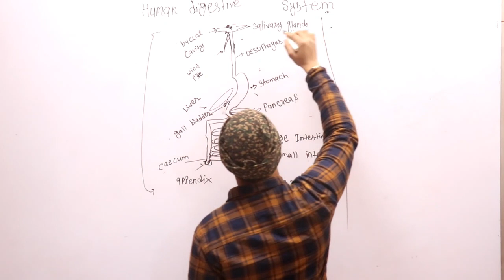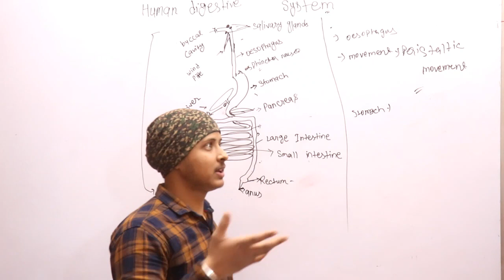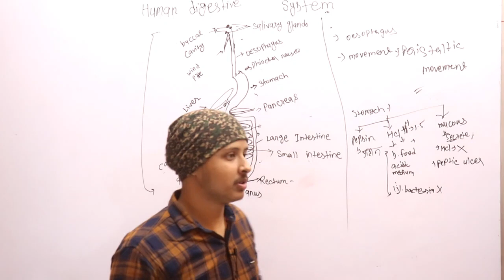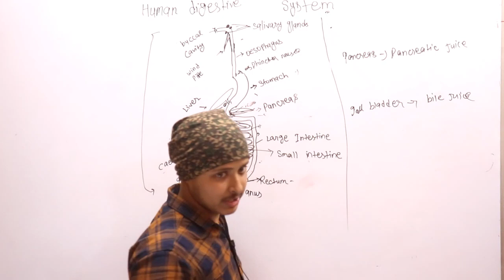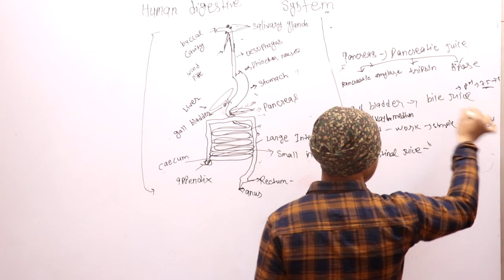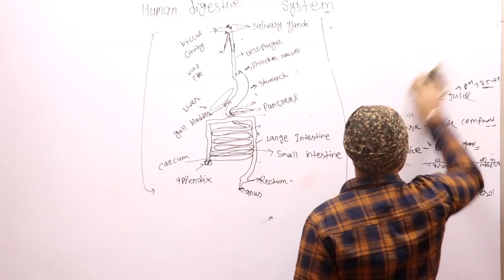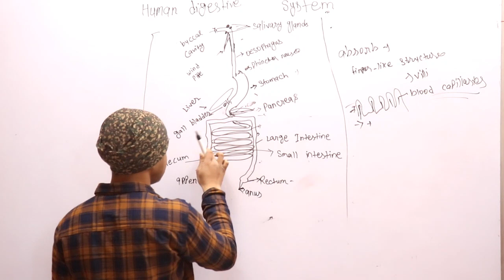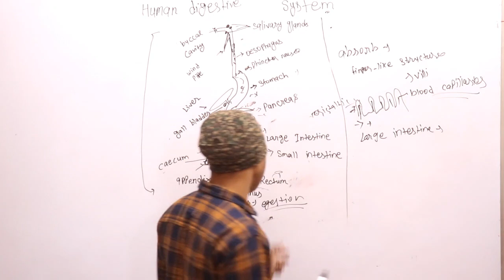Digestive System in Human Part- 2 : CBSE Class 10 Science (Biology)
Digestive System in Human: CBSE Class 10 Science (Biology)
In this video of CBSE Class 10 X Science (Biology), we will discuss the Digestive System of Human Being of Chapter Life Process
PART- 2
Basic organs of the human digestive system are:
1.Mouth(Buccal cavity),
2.Oesophagus(Food pipe),
3.Diaphragm(Sheet),
4.Stomach(J shaped),
5.Small intestine,
6.Large intestine,
7.Rectum,
8.Anus.

- Alimentary canal/Gut is the entire path of food from the mouth to anus.
- The small intestine is longer than the large intestine but still, it is called as it is thinner.
- Peristaltic movement: When the slightly digested food enters the food pipe, the walls of the food pipe start contraction and expansion movements to move the food along the gut. This movement of the walls of the food pipe is called the peristaltic movement.
- Sphincters: These are circular muscular structures that control the movement of the substance through them. Normally, they remain closed. When movement is required, they open.

There are many sphincters in the gut. Glands of the human digestive system are:
1.Salivary glands,
2.Liver,
3.Pancreas.

- Salivary glands in our mouth produce saliva which contains an enzyme called salivary amylase which digests the starch present in the food into sugar.
- The pancreas lies behind the lower portion of the stomach. It secretes pancreatic juice which contains many digestive enzymes.
- The liver secretes a greenish-yellow liquid called bile. Bile is temporarily stored in the gallbladder before it is sent to the small intestine through the bile duct.